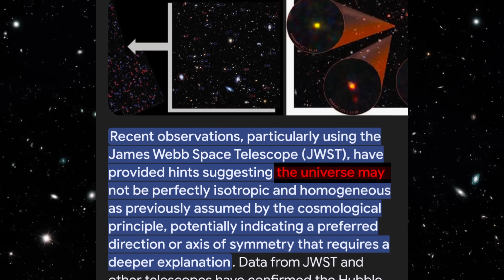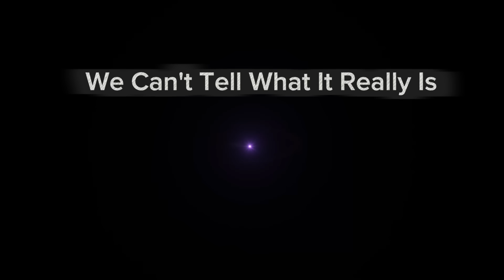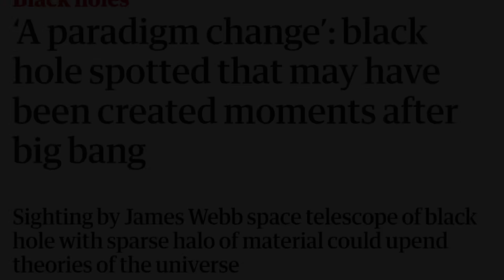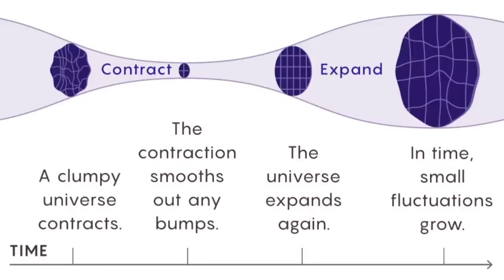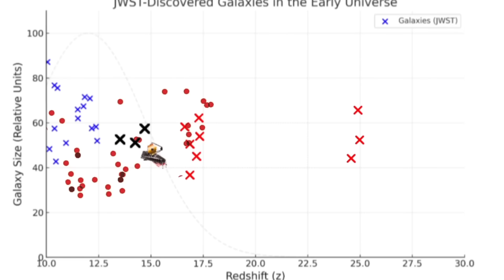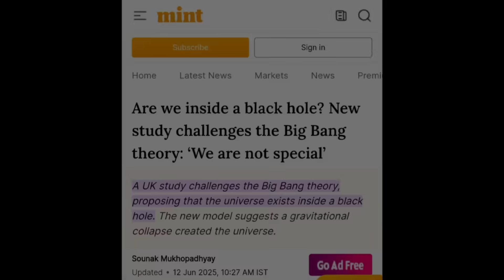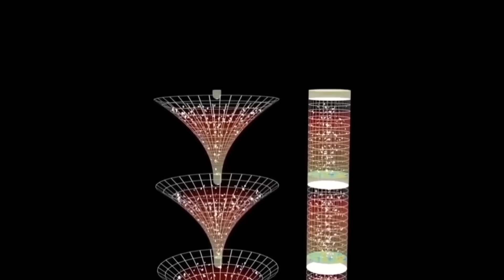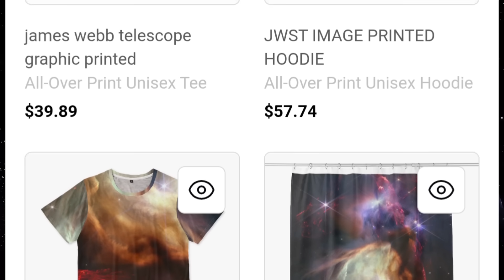Finally James Webb Peered Into the Farthest Edge of Our Universe and What it Saw is Really Worrying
Scientists are starting to rethink what they thought they knew about the universe, thanks to the latest discoveries from the James Webb Space Telescope. In its new images of the farthest regions of space, Webb has revealed things that current theories simply cannot explain.

For the first time, scientists may have found signs of an entirely new kind of black hole—something that challenges the traditional Big Bang model. Webb has also uncovered record-breaking distant galaxies that look far stranger than expected, leaving experts puzzled. On top of that, the telescope has spotted many mysterious objects in huge numbers—but no one really knows what they are.

Even more surprising, some of these discoveries suggest that our universe could be part of something much bigger and stranger than we ever imagined. Let’s explore what scientists have actually discovered—and how these findings suggest that something may exist beyond our universe